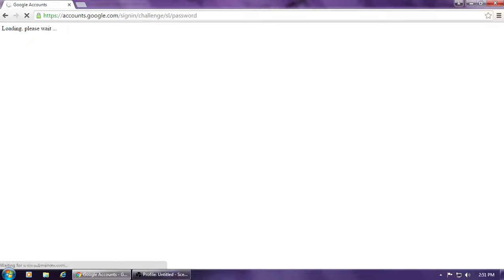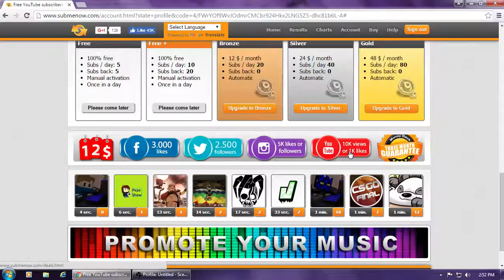How to get subs (easy)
This video shows how to get subscribers easily by using submenow website.